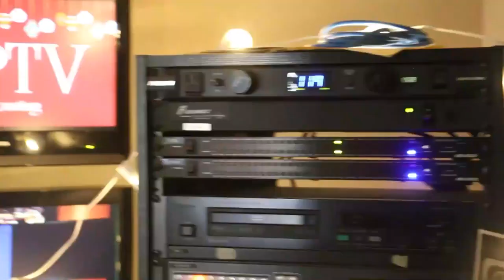COHS WPTV - 12/13/2022